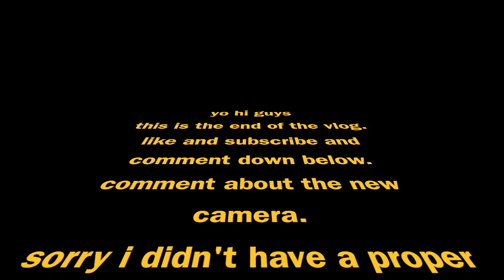my new camera// vlog 5